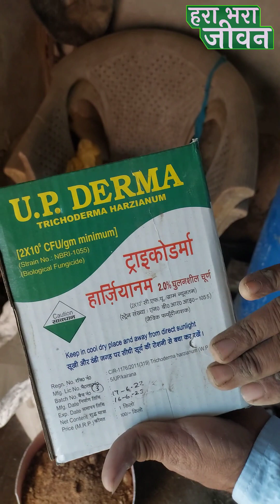3 गुणा अधिक रेट में बेचता है अपने फ़ूड प्रोडक्ट बनाकर ये किसान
3 गुणा अधिक रेट में बेचता है अपने फ़ूड प्रोडक्ट बनाकर ये किसान organic food jaivik kheti